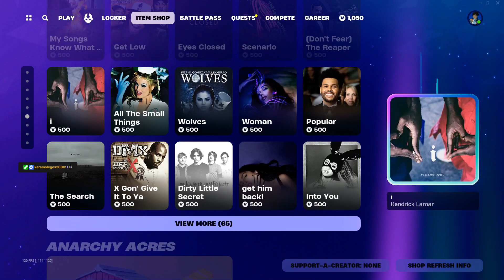[ VOD ] Fortnite chill games with bro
Part from live at twitch
Join me at twitch: lefteris_zn_